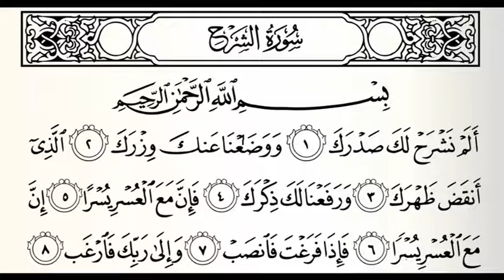Tafsir sourate 094 (Al-Sharh)